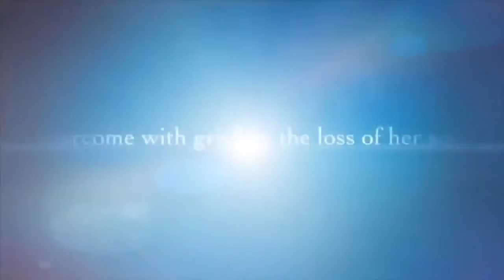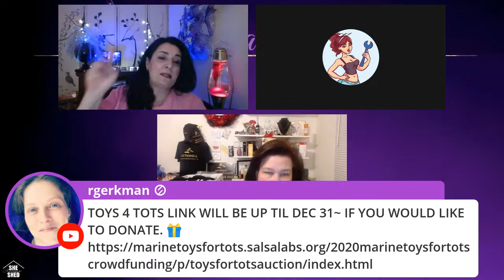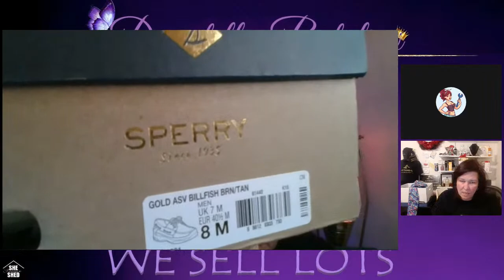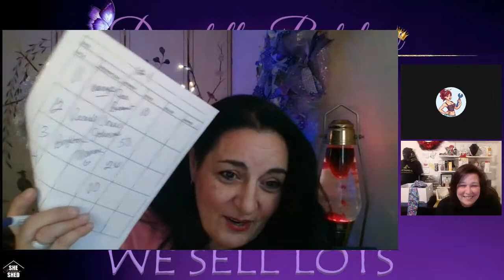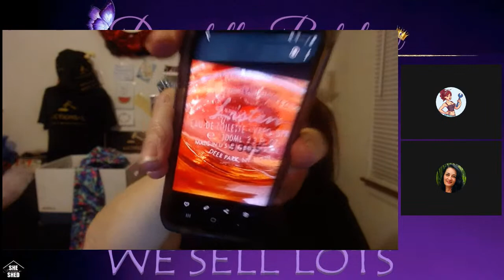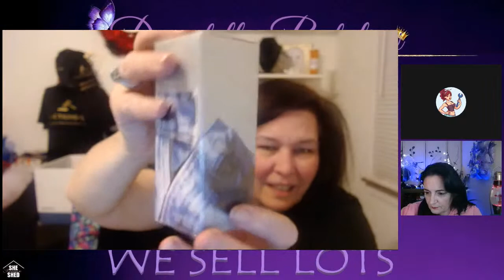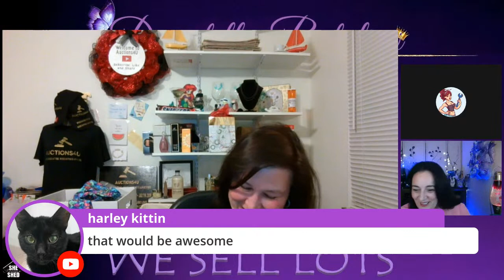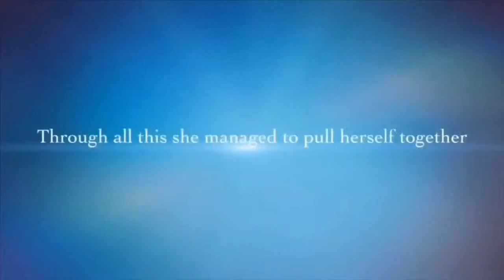VLOGMAS LIVE SELLING EVENT HOLIDAY GIFTS 💃🏻 TEN DOLLAR TUESDAY DONATELLA AUCTIONS4U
Carson LumiLoupe
Solutions Kit With Test Stone

💃🏻 TIP JAR
$donatellabotolino